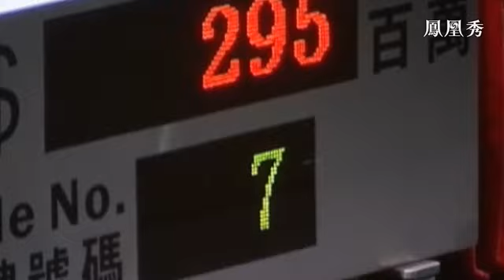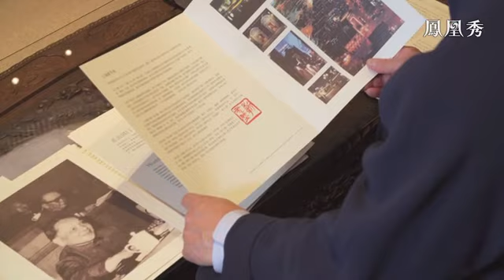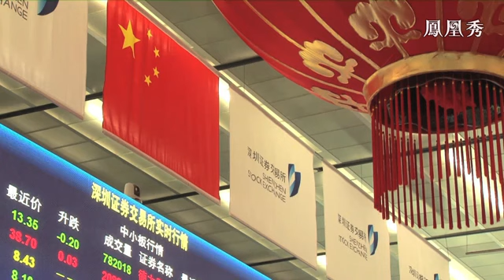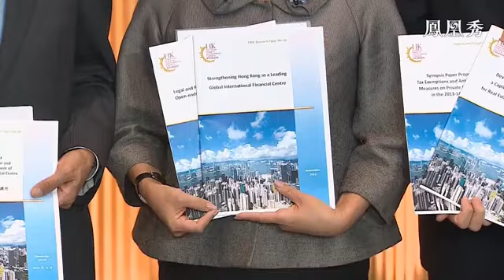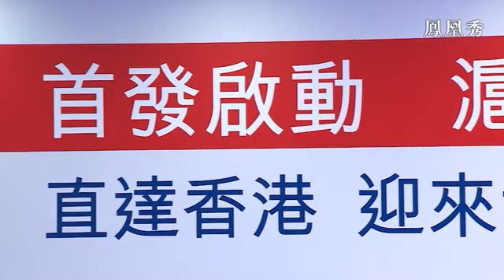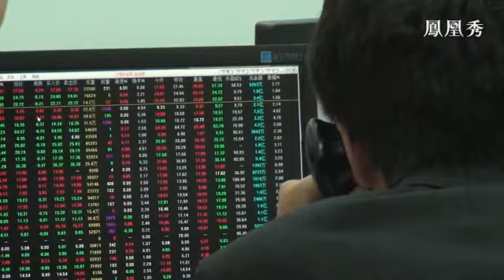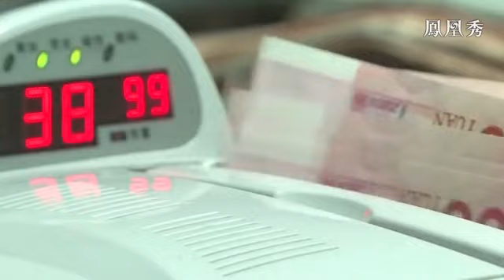【《香港事・中國心》特輯】第四集《制度創新》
第四集《制度創新》講述從土地拍賣制度革新，到金融證券市場開放，中國步入金融市場和人民幣國際化的進程中，香港同樣扮演著橋樑作用。